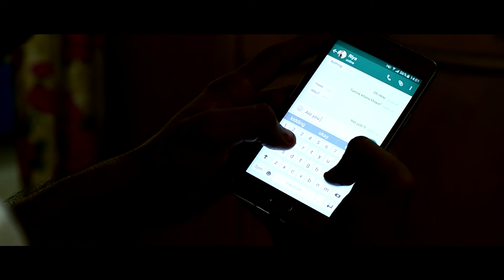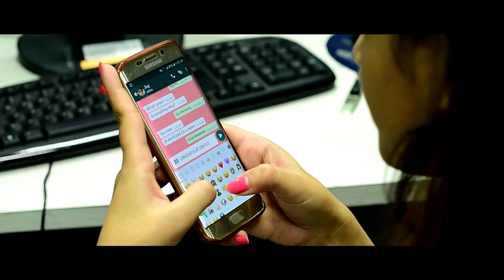A Musical Short Film | Ae Dil Hai Mushkil | Jay Joshi & Shagun Sharma | Akshay Batchu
Singer - Akshay Batchu
Cover Music by - Chetan Sharma
Cinematography - Aniket Shinde
Editor - Navneet Pant
Written & Directed by - Pravin Acharya